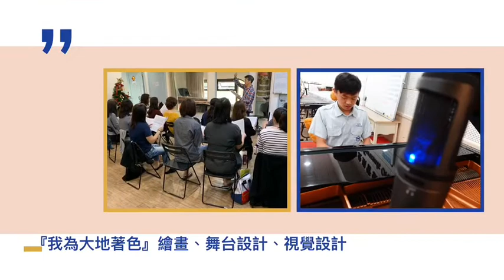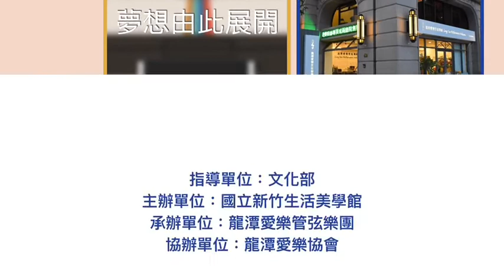龍潭愛樂管弦樂團 舞躍天繪唱歌 工作坊招生囉～ 國立新竹生活美學館109年青少年藝術據點擴散計畫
「舞躍天繪唱歌」結合一系列舞蹈、繪畫、歌唱、網路行銷、舞台設計、視覺設計、音響工程等課程，融合龍潭愛樂管弦樂團節目策劃、實習及體驗，用音樂文化的真、在地情感的善、生活的美，一同點亮青少年一顆顆燦爛的心，揮灑亮麗生涯，用藝術文化綻放你我心靈。

心動不如馬上行動